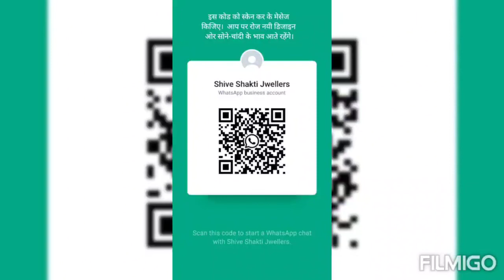Gold couple Rings 22k 916 Hallmark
Gold ornaments of 22k 916 Hallmark

instagramchannel (ssj.jewellers)